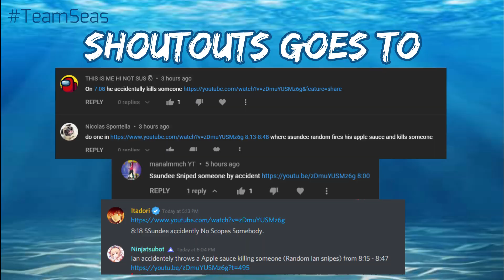SSundee hits his longest snipe in Among Us ( Accident )